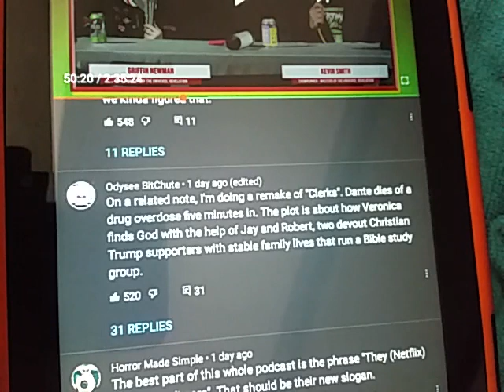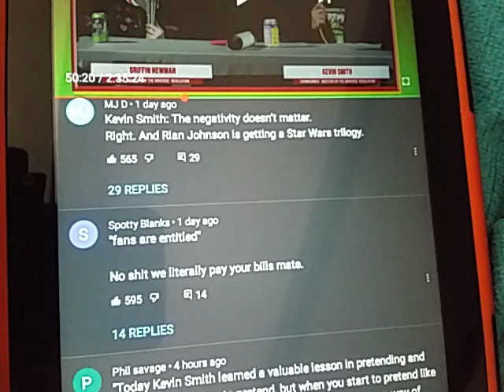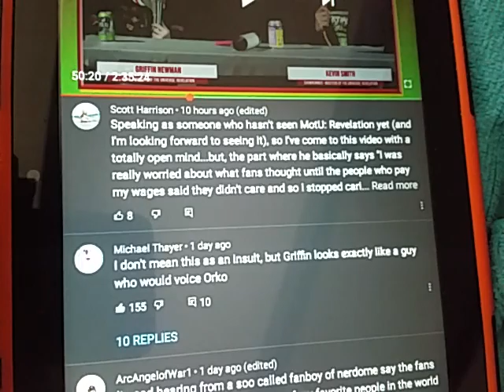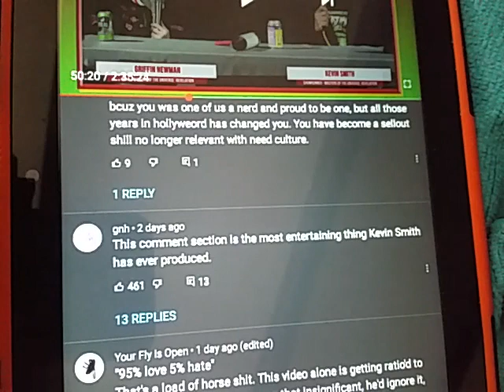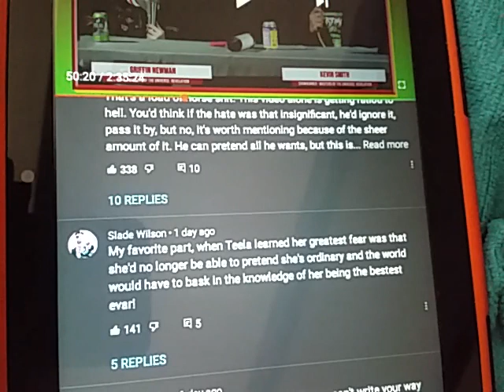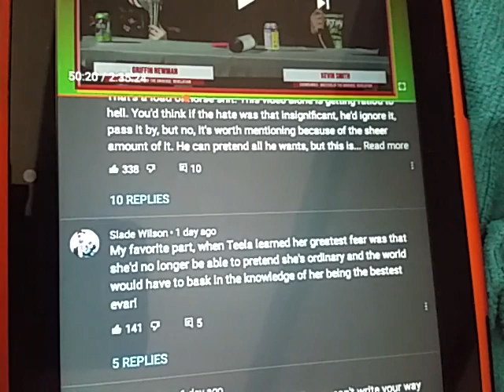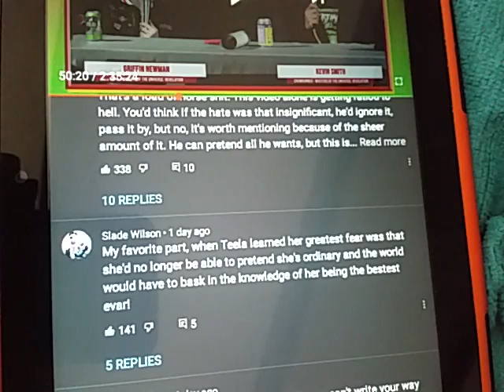Why are you supporting Netflix and Disney in the first place?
Some p*ssies may find this content offensive.